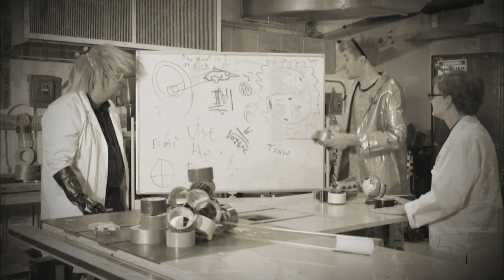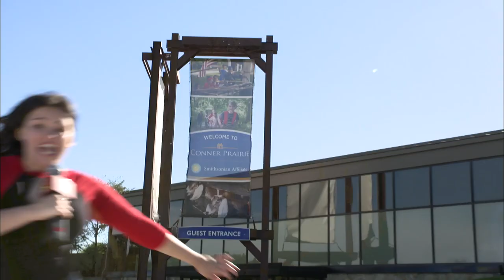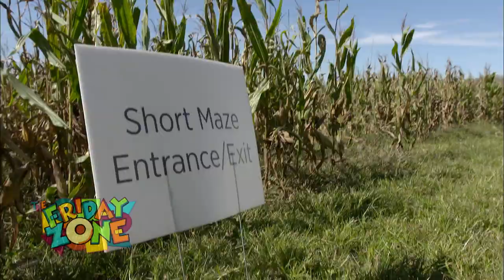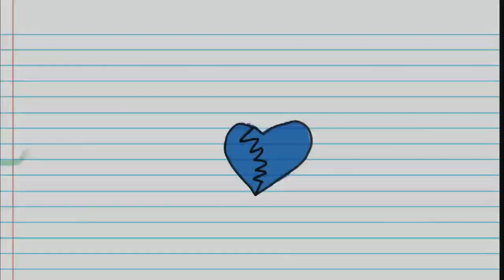The Friday Zone - Episode 2005 - “So Silly”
Koo Koo Kangaroo is on The Playlist.  Try something new with Sophie!  ComedySportz Indianapolis.  A story from a winner of the WTIU Kids Writer’s Contest.  Animal Yoga, Peggy’s Poetry, Planet of the Tapes, and more.